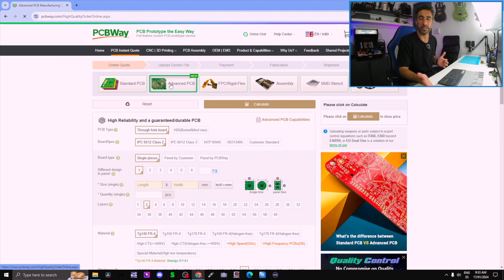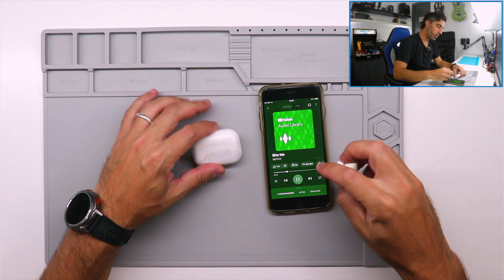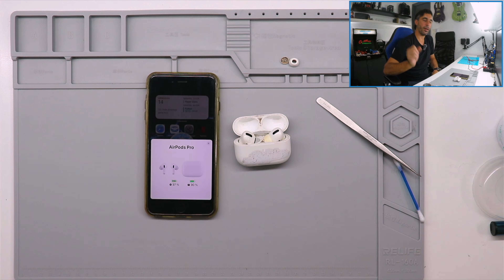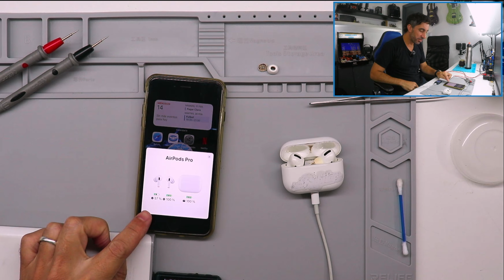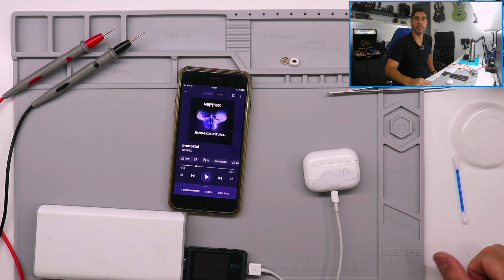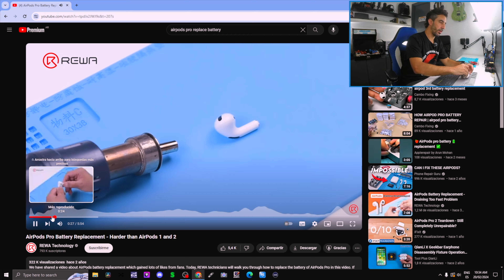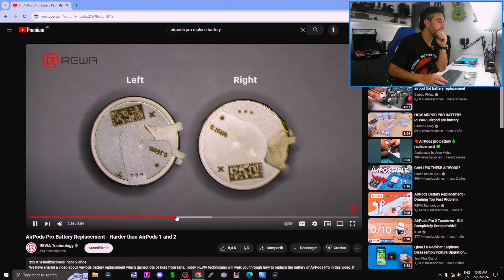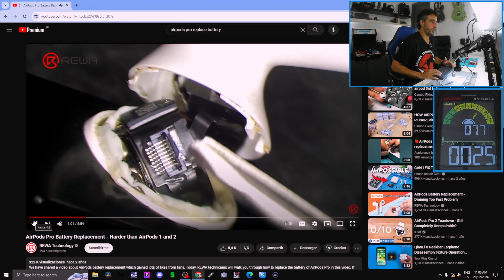Unos Apple AIRPODS PRO olvidados en COMPOST por 3 meses... ¿Viviran?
¿Queres mandar a producir tus PCBs con los lideres del mercado?

Gracias @PCBWay por apoyar al canal!

QUERES AYUDARME CON LOS VIDEOS?